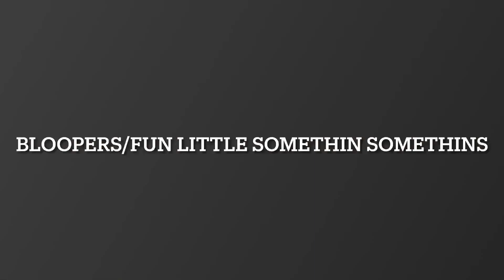The Fighting Movie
Jenny has been bullied by a bully for forever, will it ever come to an end???

Gretchy Boo Boo Bear as Jenny
Eliner as Grandma
Natalie as bully person

Yeah. This movie took about a year to make, don’t ask why, it just was.

Yeah!